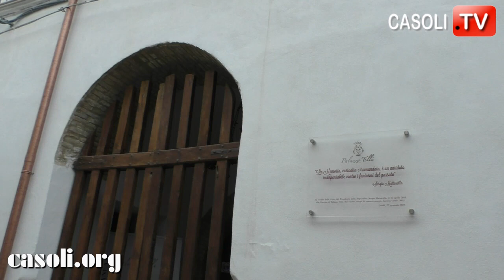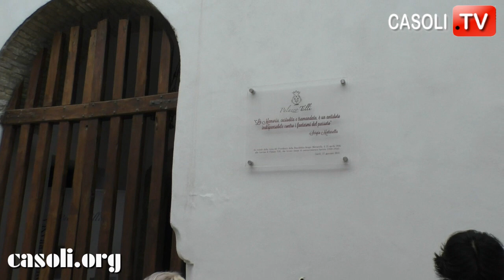CASOLI TRA I BORGHI PIU' BELLI D'ITALIA - VIDEO 2: APERTURA DELLA MANIFESTAZIONE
CASOLI 18 AGOSTO 2021, SECONDO VIDEO SULLA CERIMONIA DI CONSEGNA DELL'ATTESTATO E DELLA BANDIERA DELL'ASSOCIAZIONE "I BORGHI PIU' BELLI D'ITALIA" CON LE IMMAGINI DELL' APERTURA DELLA MANIFESTAZIONE IN PIAZZA DELLA MEMORIA, VIA DEL FIORE E PIAZZA DEL POPOLO, CON L'INCONTRO DELLO STUDIOSO GIUSEPPE LORENTINI; DELL'IMPRENDITRICE ANTONELLA ALLEGRINO DI PALAZZO TILLI CON LA SUA COLLABORATRICE ANNA MICHETTI; DELLA CURATRICE DELLE RLAZIONI PUBBLICHE DI PALAZZO RICCI  VALERIA MILANO.